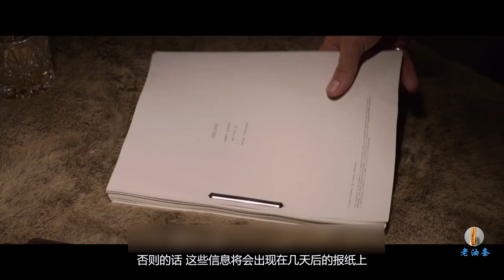黑帮老大小弟众多，却遭到小人的出卖，妻子还差点被坏人侮辱！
本片讲述一个英国毒枭准备将他盈利丰厚的帝国卖给美国俄克拉荷马亿万富翁。麦康纳饰演这位欲将金盆洗手的毒枭，道克瑞饰演毒枭妻子。戈尔丁饰演一位越南黑帮。格兰特饰演一位拍到毒枭暗箱交易过程照片，欲用此来威胁毒枭的摄影师。法瑞尔的角色名为“Coach”，他是一位综合格斗训练师。